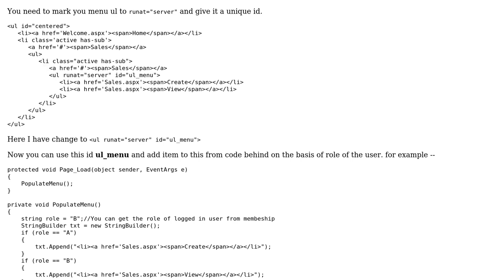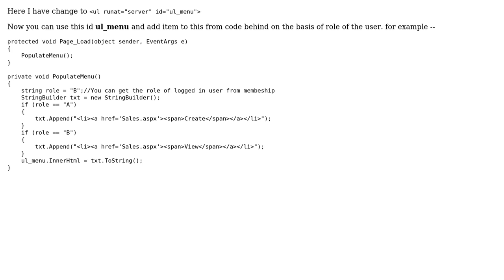Roles and User management in asp.net webforms using code behind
With thanks & praise to God, and with thanks to the many people who have made this project possible! | Content (except music & images) licensed under CC BY-SA | Music | Images & others | With thanks to user phoenix user Mata Prasad Chauhan and the Stack Exchange Network Trademarks are property of their respective owners. You are responsible for your own actions.